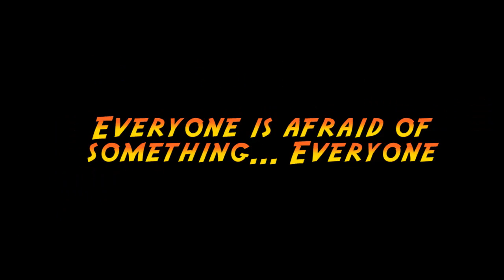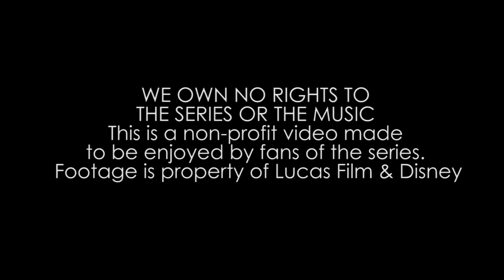What I Learned From: Indiana Jones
This is a fan made video about the Indiana Jones series and what we learned from watching it.

We own no rights to the video.